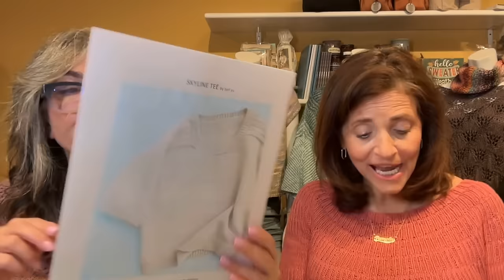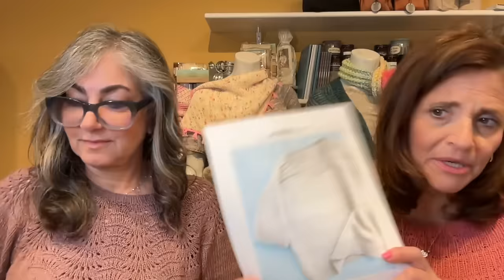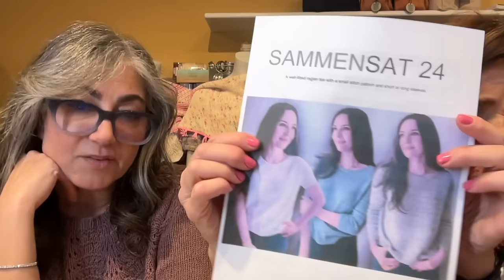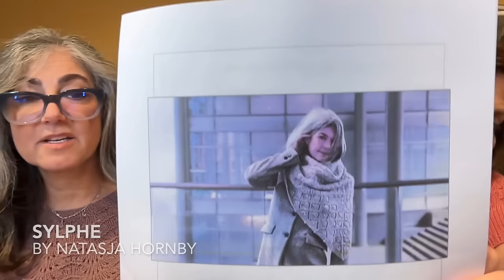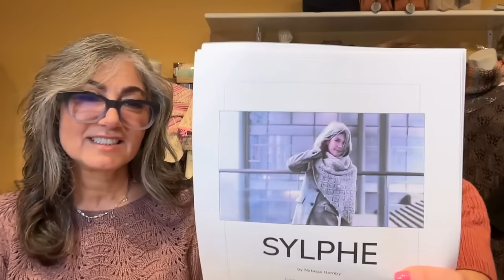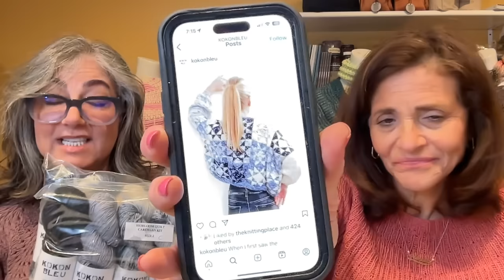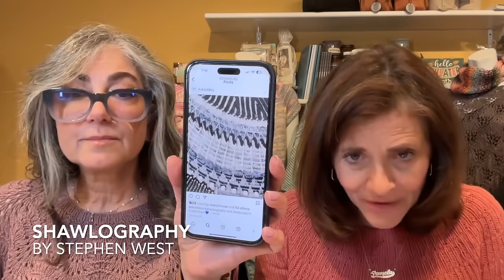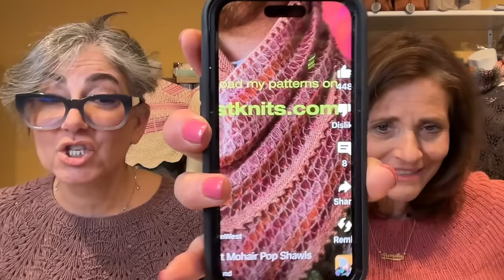Podcast 184: KAL With Us!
You can find us:
Dina:
Pam:
Ravelry: @pamsap

What We're Wearing:
16:10 Dina: Peacock Tee
Ravelry: Peacock tee Solo pattern by Lene Holme Samsøe
Knit in Sandnes Garn Line available here:
Line by Sandnes Garnet
17:00 Pam: Anker's Summer Shirt by Petite Knit
Ravelry: Anker's Summer Shirt pattern by PetiteKnit
Line by Sandnes Garn
Works In Progress (WIPs)
19:25 Dina: Pressed Flowers Cardigan by Amy Christoffers
Ravelry: Pressed Flowers Cardigan pattern by Amy Christoffers
Kits for Pressed Flowers Cardigan
Pressed Flowers Cardigan
20:40 Pam: Musselburgh by Ysolda Teague
21:35 Dina: Musselburgh by Ysolda Teague
24:20 Pam: Garden Cardigan by Ankestrick
Ravelry: GARDEN cardigan pattern by ANKESTRiCK
Kits for Garden Cardigan available here:
Garden Cardigan
26:10 Dina: Garden Cardigan by Ankestrick
Garden Cardigan
New Kits
28:15 Skyline Tee by Tori Yu
Ravelry: Skyline Tee pattern by Tori Yu
Kits for Skyline Tee available here:
Skyline Tee
34:00 Sammensat 24 by Elsebeth Judith
Ravelry: sammensat 24 pattern by elsebeth judith
Kits for Sammensat available here:
Sammensat 24
43:30 Sylphe by Natasja Hornby
Ravelry: Sylphe pattern by Natasja Hornby
Kits for Sylphe available here:
Sylphe
50:50 Say It Project Bags
Say It Project Bags
52:00 Heirloom Quilt Cardigan by Katryn Seeburger
Ravelry: Heirloom Quilt Cardigan pattern by Katryn Seeburger
Kits available here:
Kokon Heirloom Quilt Cardigan Kit
58:10 Basic Cardigan by Ann Budd
The Knitter's Handy Book of Patterns: Basic Designs in Multiple Sizes and Gauges: Budd, Ann: 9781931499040: Amazon.com: Books
59:50 Urban Wrap by ClintonHill Cashmere
Clinton Hill Cashmere Bespoke
1:01:50 Tonale Cowl by Antonia Shankland
Yarn for Tonale available here
Woolfolk Far
1:03:40 The Traveler Shawl by Andrea Mowry
Ravelry: The Traveler Shawl pattern by Andrea Mowry
Kits for the Traveler Shawl
The Traveler Shawl
1:04:05 Vertices Unite By Stephen West
Ravelry: Vertices Unite pattern by Stephen West
Kits For Vertices Unite
Vertices Unite Shawl